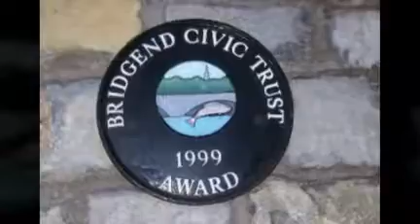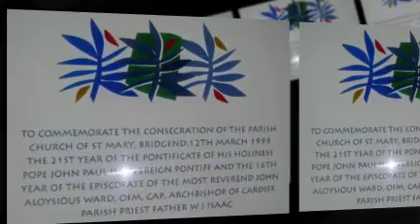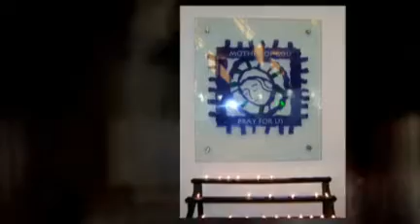St.Mary's, Roman Catholic, Church, Bridgend, S.Wales, UK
Church View